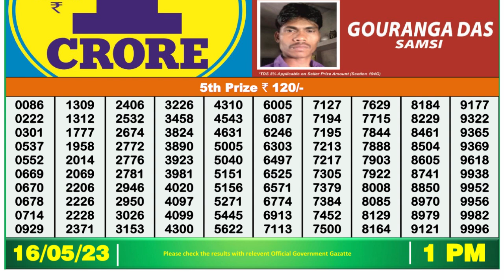Nagaland Lottery Sambad Live 1pm 16.05.23